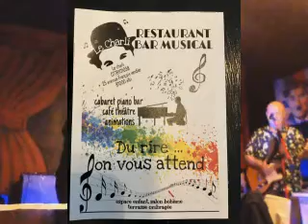I've got an old country feeling by The Dr Pickup trio @ Le Charlibar, Albi 14 October 2021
The Dr Pickup trio @ Le Charlibar, Albi
Thursday, 14 October 2021